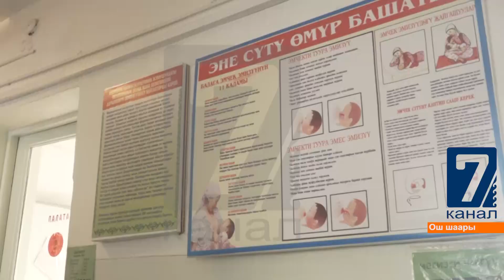Оору күчөгөндө жабылган оорукана